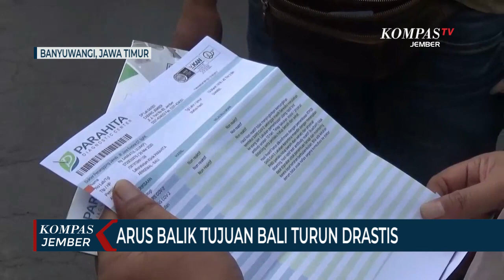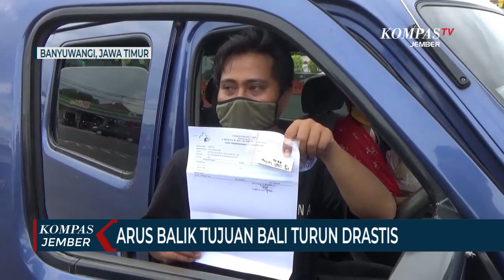Arus Balik Penumpang Tujuan Bali Turun Drastis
BANYUWANGI, KOMPAS.TV  Jumlah pengguna jasa pelabuhan penyebrangan Jawa  Bali di Ketapang Banyuwangi Jawa Timur menurun drastis. Penurunan terjadi setelah diberlakukannya keharusan membawa surat keterangan bebas Covid-19 bagi para penumpang.

Pemberlakuan aturan tersebut membuat sejumlah pengguna jasa yang hendak menyeberang ke Pulau Bali melalui Pelabuhan Ketapang Banyuwangi terpaksa memutar balik kendaraannya.

Sebagian para pengguna jasa merupakan perantau dari berbagai kota di Jawa Timur, yang hendak kembali lagi ke Bali untuk bekerja pasca lebaran.

GM Pelabuhan ASDP Ketapang Gilimanuk, Fahmi Alweni mengatakan kewajiban membawa surat bebas Covid-19 didasarkan pada surat edaran Gubernur Bali tentang penerapan pembatasan perjalanan orang, yang masuk dan keluar Bali.

Pemberlakuan aturan tersebut membuat jumlah penumpang menurun drastis pada arus balik lebaran tahun ini, yakni menurun 96 persen dibandingkan lebaran tahun lalu.

Selain harus membawa surat keterangan bebas Covid-19, para pengguna jasa juga wajib membawa surat sehat, surat tujuan kerja dan pengantar dari Desa atau tempat tinggalnya.